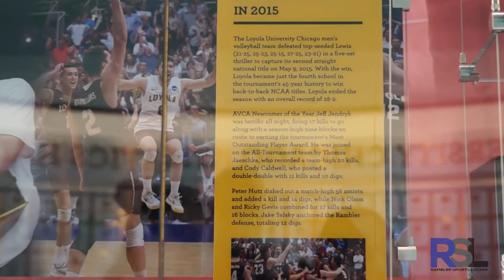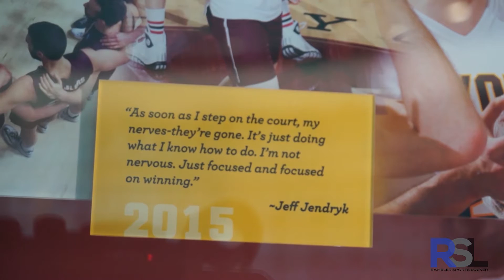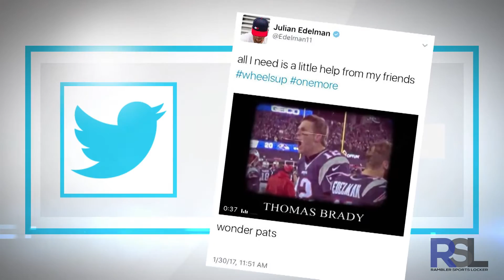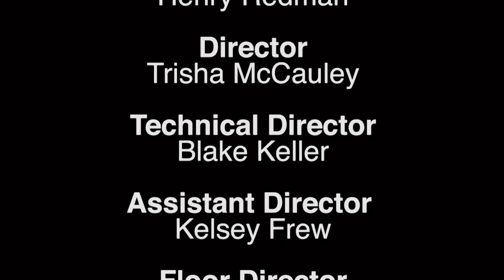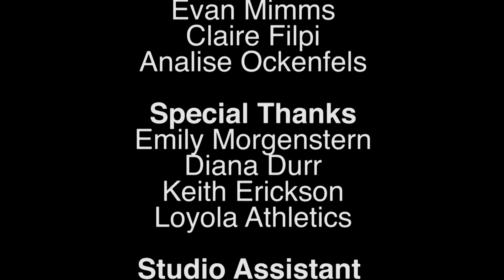Rambler Sports Locker - 02/02/2017